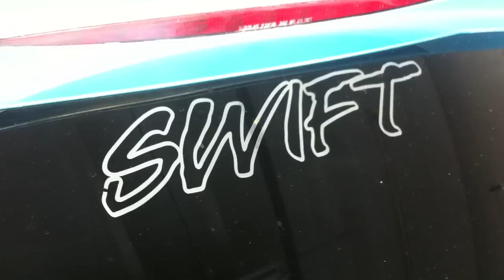SWIFT CAR CLUB MIAMI | M.A.R.S BONDI BEACH & FORGIATO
A few cars getting worked on at the shop , from swift car club!